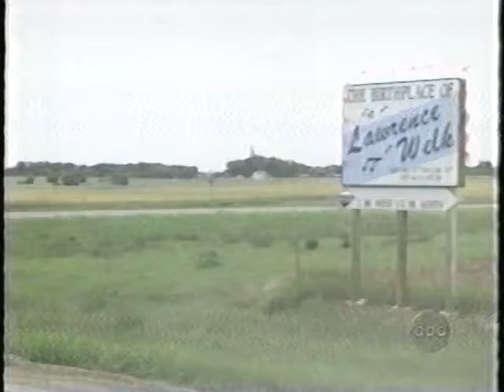JACK'S FAMILY RESTAURANT - featured by GOOD MORNING AMERICA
Jack's "World Famous" Borscht Soup